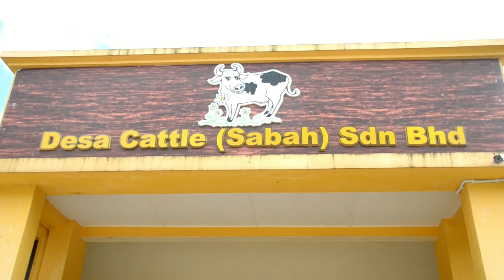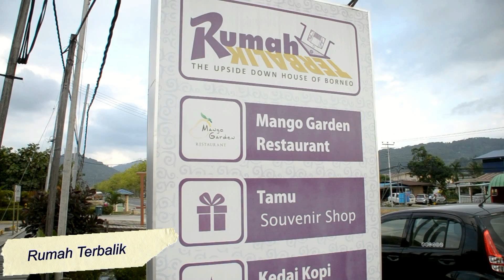Tempat menarik di Kundasang Sabah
Percutian bersama keluarga dan mak mertua dan abang ipar amat meyeronokan.Bermalam di D'S HOMESTAY pemandangan yang betul2 menghadap Gunung Kinabalu.